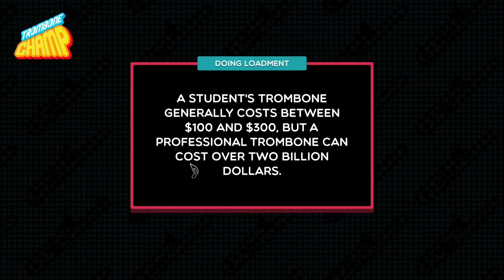trombone champ gummy bear song